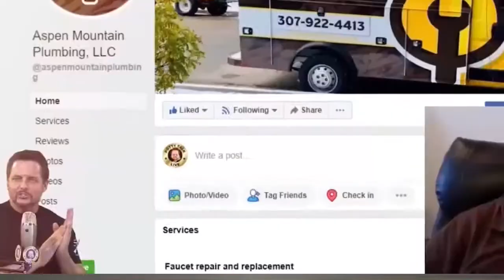Best Hiring Tool for Plumbing Businesses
Plumbing Pros! This tool will make your next hire so much easier!

Applicant Pro has a concierge service that will deliver the best applicants straight to you!